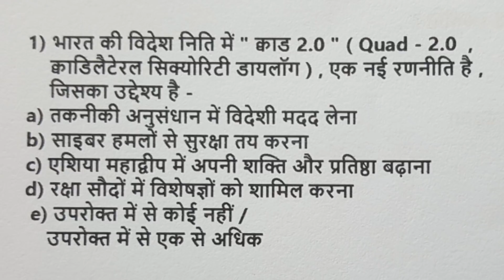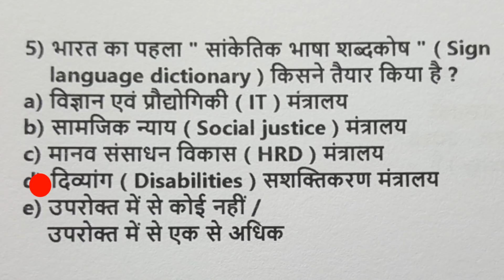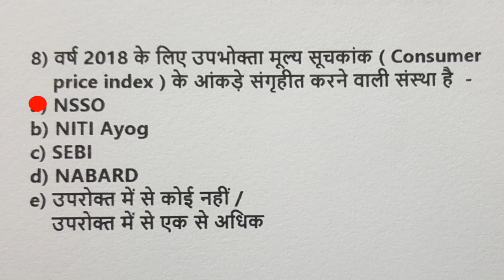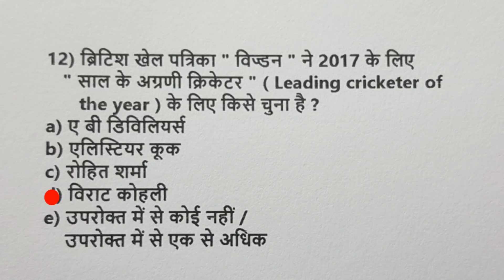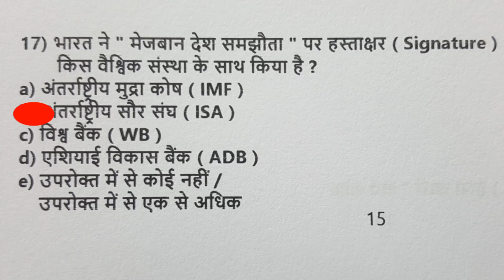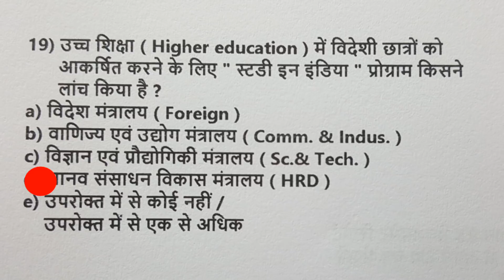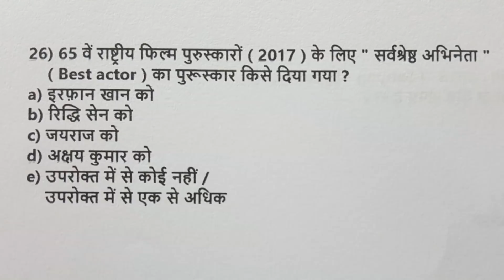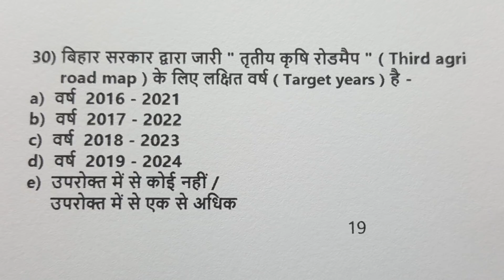BPSC || 64th bpsc || Current affairs || करेंट अफेयर्स || ( 2 )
Dear students ! इस एपिसोड में करेंट अफेयर्स के 30 शानदार questions हैं , जो जून महीने के मैगजीन्स से collected  हैं | इसमें 25  plus स्कोर बहुत अच्छा माना जायेगा | इससे पहले एक एपिसोड जून महीने पे आ चूका है |